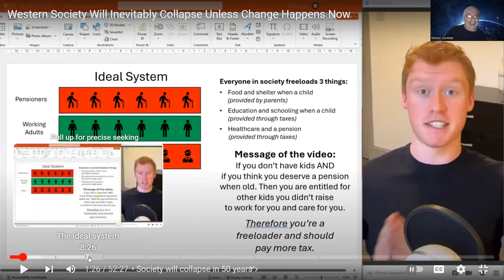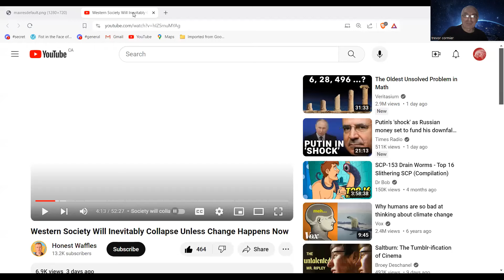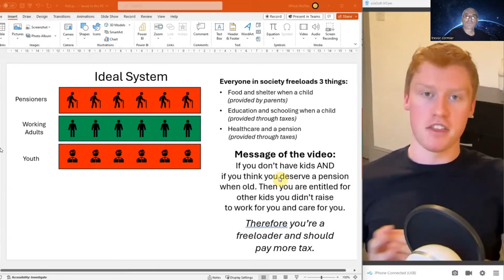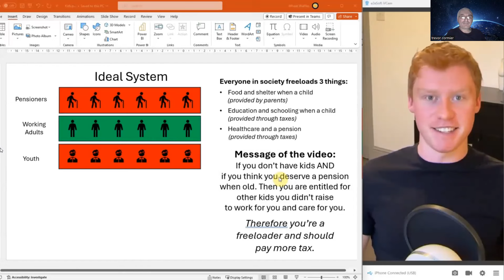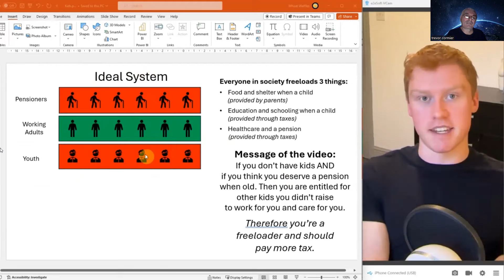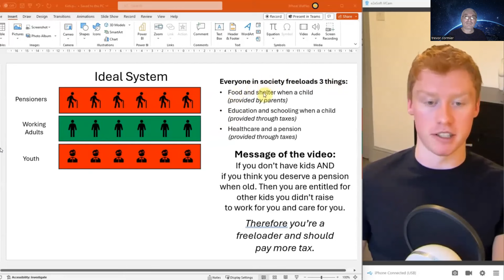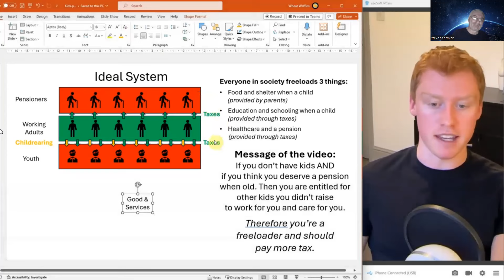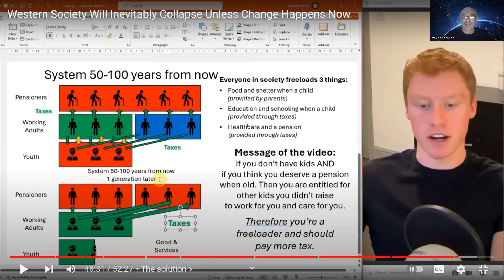TAX people without children MORE? Screw You.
If childless people get taxed far more than people without children what will happen is single mother will soar even higher. Women won't partner with men. They will simply become single mothers